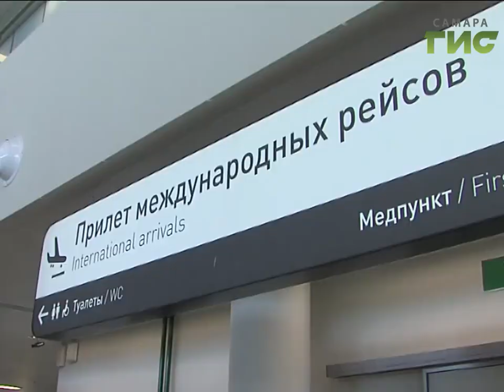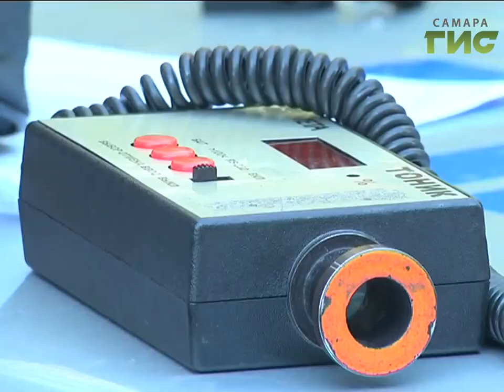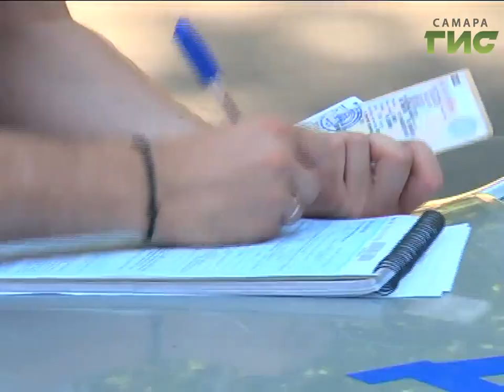«События» от 09.07.2018 (день)